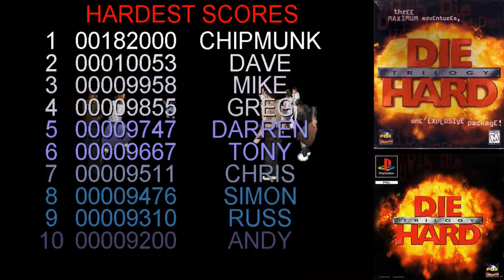Die Hard Trilogy [ PC ] 1997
Basic gameplay of Die Hard Trilogy.